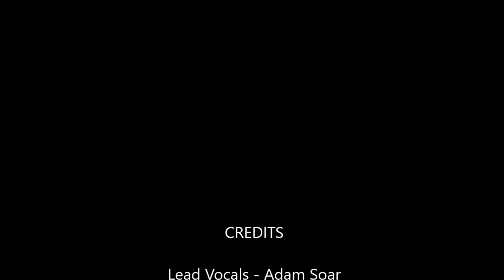Cum On Feel the Noize Codnor September 2015